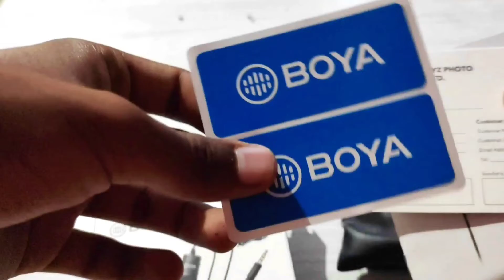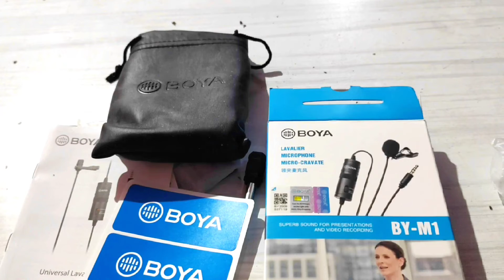Boya by-m1 Mic Unboxing || BOYA BYM1 Mic Is Best Or Worst || Wonderful Hatch